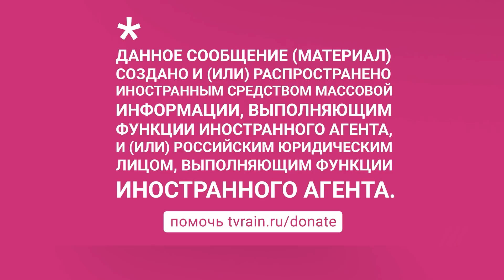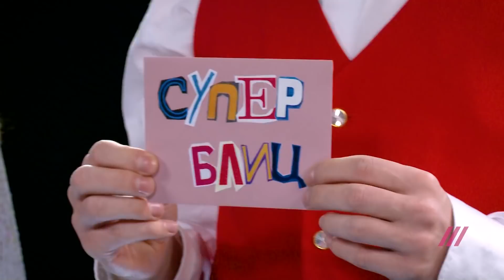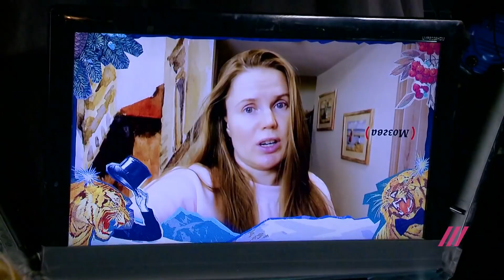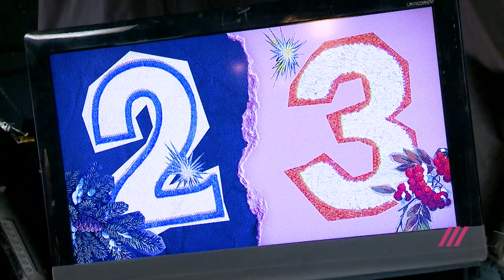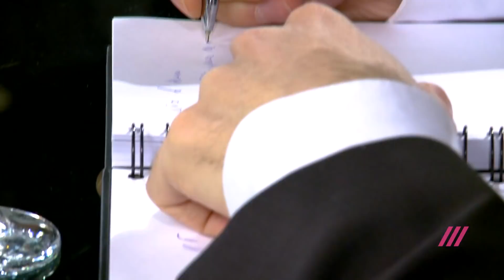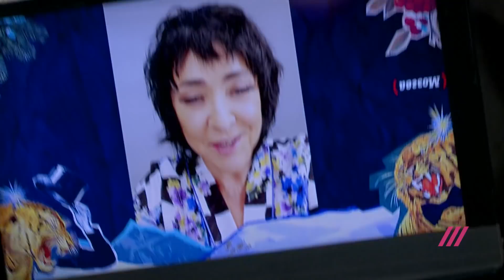Кто? Где? Куда? «Мужчины снизу» ответят на вопросы Ирины Шихман, Кати IOWA, Лолиты и других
Традиционно раз в год программа «Женщины сверху» превращается в программу «Кто? Где? Куда?». Команда мужчин-знатоков отвечает на вопросы женщин-телезрителей.

Команда «Мужчин снизу»

Карен Адамян, ведущий «Матч-ТВ» и автор YouTube-шоу «50 вопросов»
Илья Колмановский, кандидат биологических наук и автор подкаста «Голый земплекоп»
Юра Музыченко, солист группы The Hatters
Стас Круглицкий, блогер Стас Просто Класс
Заза Наполи, травести-дива

Команда «Женщин сверху»

Елена Костюченко, журналистка «Новой газеты»
Лолита Милявская, певица
Нелли Уварова, актриса
Мария Арзамасова известная, как «Маша, давай», инстаграм-блогерка
Ирина Шихман, ведущая YouYube-шоу «А поговорить?»
Катя IOWA, певица
Тамара Эйдельман, историк, автор Youtube-канала «Уроки истории с Тамарой Эйдельман»
Лукерья Ильяшенко, актриса
Анастасия Татулова, основательница сети семейных кафе «Андерсон», бизнес-омбудсмен
Бар-олимпиада «Мозгва»

Команда "Женщин сверху" благодарит бар-олимпиаду Мозгва за помощь в составлении вопросов для игры